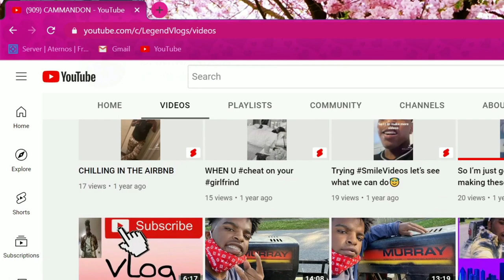new video comeing thursday